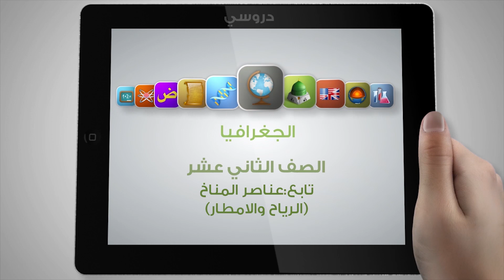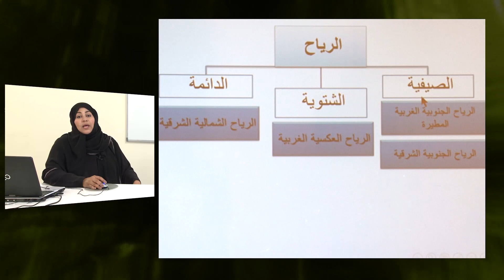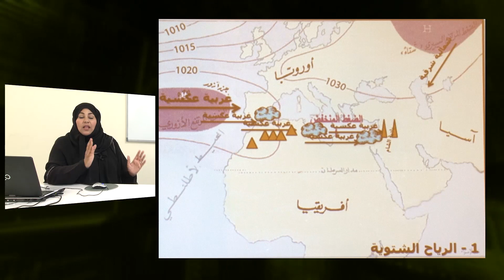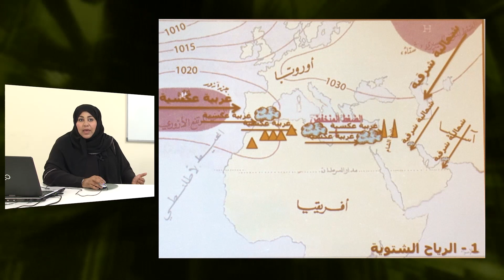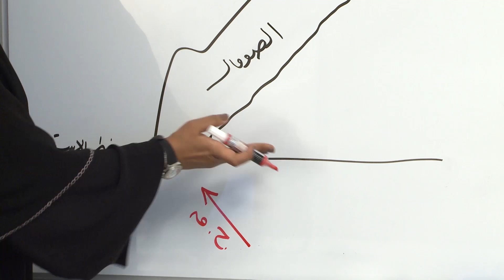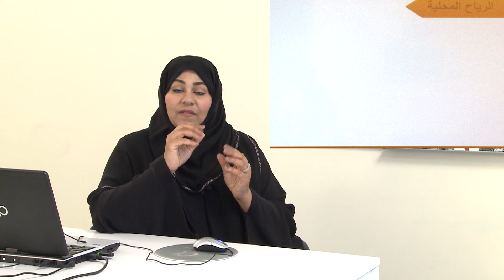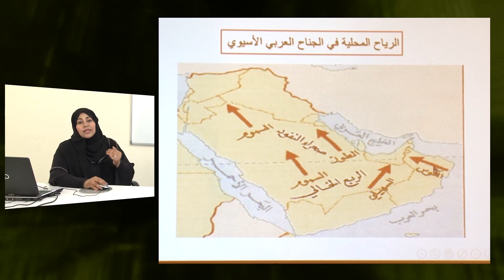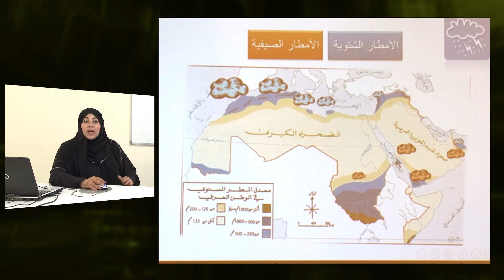الجغرافيا - الصف الثانى عشر - تابع عناصر المناخ - الرياح والامطار